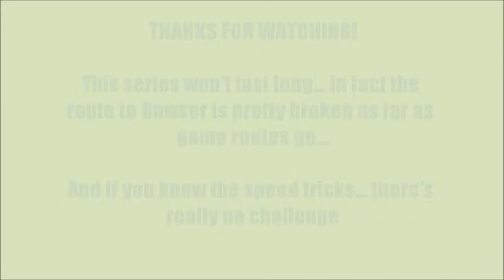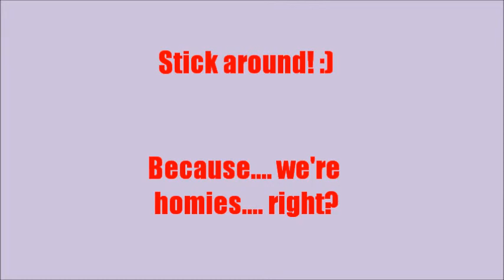Super Mario World "The Quickest Route" Part 1!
Heyyyy! It's Marsh! This is a new playthrough series that I just finished! It's a small, 4 part series that shows the fastest route to get to Bowser! I hope this helps you in a speed run or even just to beat the game lol! Enjoy :)